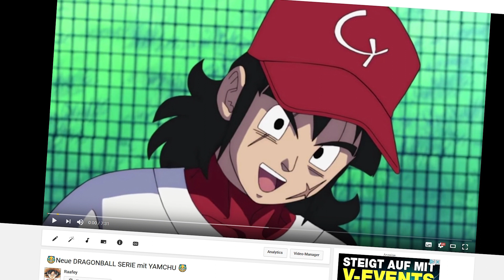Wird Goku jetzt in Dragonball Super Sterben ?! + Dragonball Super SPOILER Folge/Episode 71 & 72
►✖Wird Goku jetzt in Dragonball Super Sterben ?!
+ Dragonball Super SPOILER Folge/Episode 71 & 72
♦ DRAGONBALL SUPER HIT TASCHE
▪SOCIAL MEDIA▪
✖|Folgen um nichts zu verpassen!|✖

▪MEINE EMPFEHLUNGEN!▪
♦|Meine Lieblings Anime & Manga!|♦

✖► Krassesten Fakten/Theorien
✖► Ein Teil der Gilde
✖► Messe dich mit Göttern
✖► Der Wille des "D"

▪VIDEO DETAILS▪
♦|Das Benutze ich|♦

✘!WICHTIG!✘